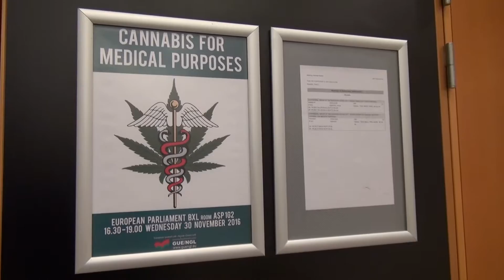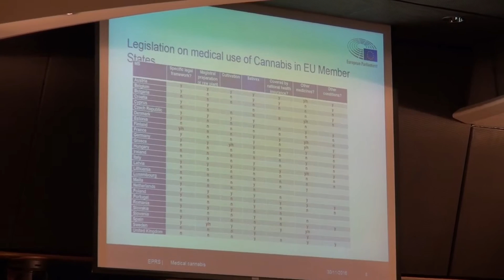Kouloglou - Medical Cannabis Event EU Parliament 1 12 2016